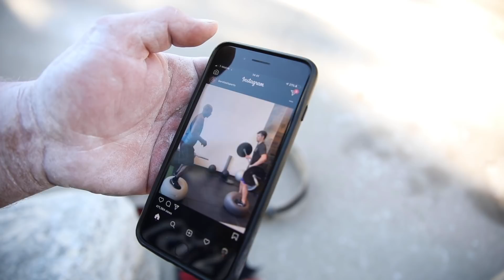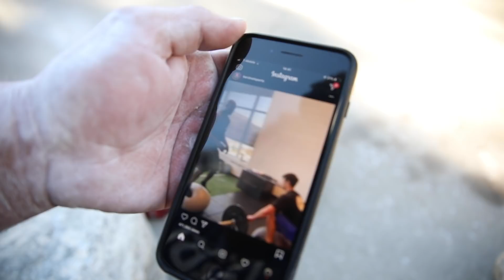Carbing With Friends For Strongman Saturday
Thank Twitch! Click Here For The Links!
Twitch store